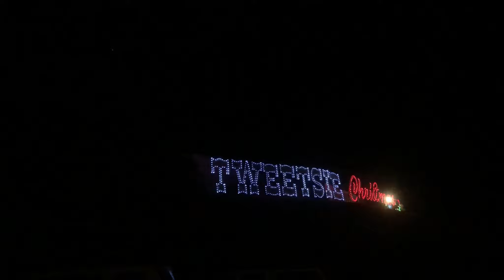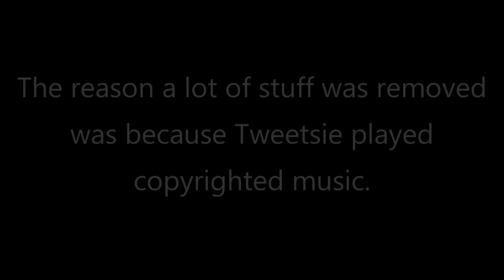Tweetsie Railroad Christmas 11-13-2020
Tweetsie Railroad Christmas 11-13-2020.  I hope everyone will except and respect the announcement at the end of the video.